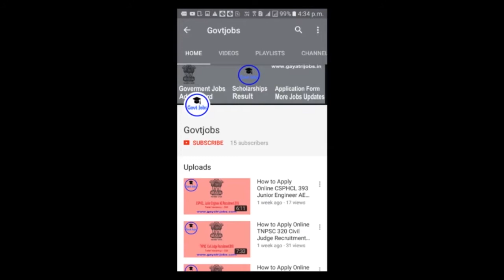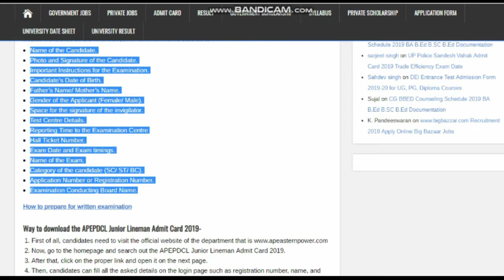APEPDCL Junior Lineman Admit Card 2019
Andhra Pradesh Eastern Power Distribution Company Limited will soon issue the APEPDCL Junior Lineman Admit Card 2019. The exam will be held on September 2019.